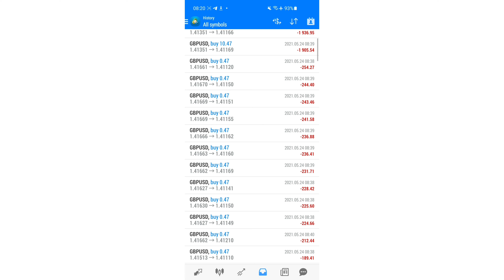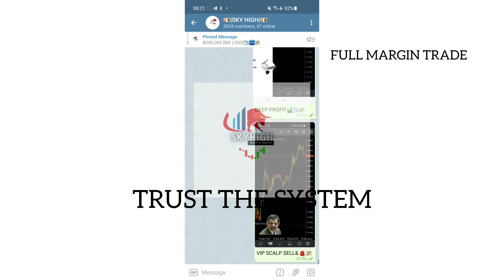FULL MARGIN TRADE FOREX TRADING S&G FOREX SYSTEM POWER